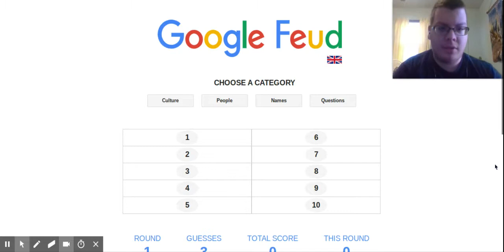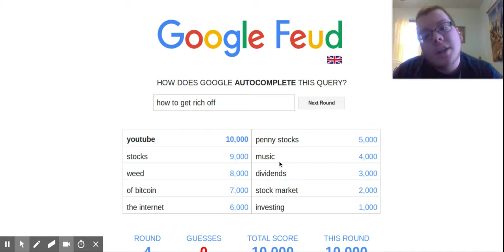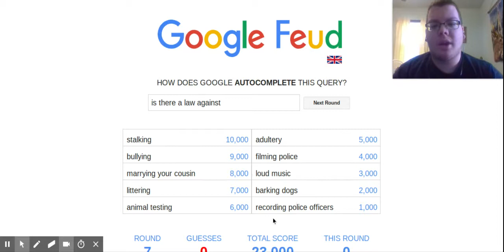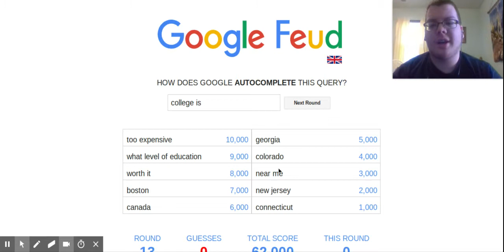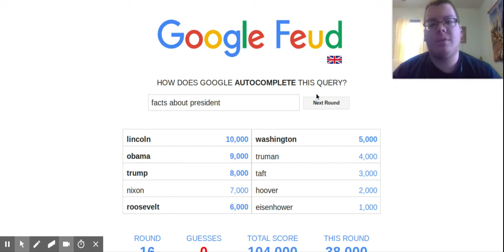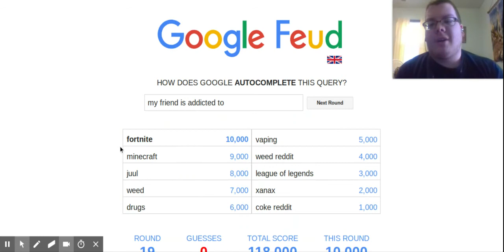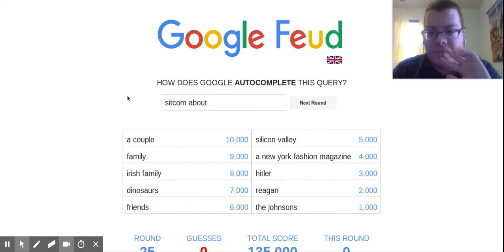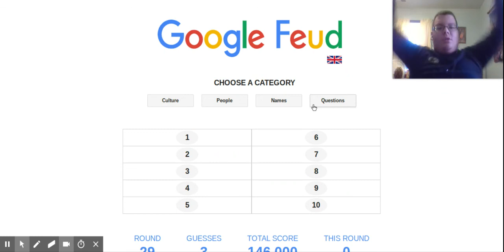THAT'S WHAT PEOPLE SEARCH? | Google Feud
I play this game based off of the search engine/ mother of YouTube and Family Feud where I figure out just exactly what people are searching these days.